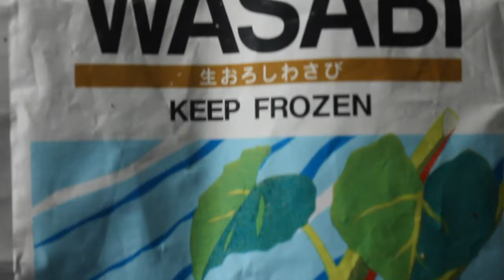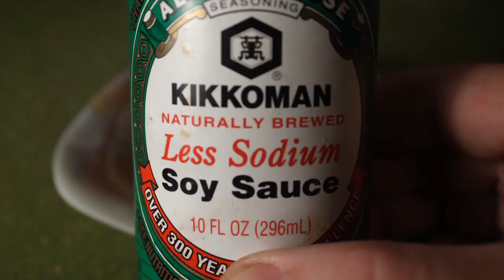Best Tuna Sushi - Recipe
My version of Tuna Sushi is easy to do. I use raw Tuna and Sushi Rice. And visit my cooking blog (including a Sushi Rice recipe) for cheap ingredients, recipe text & photos

Ingredients (about 6-8 pieces)
4-6 ounces of raw fish - I used tuna. Okay to use any fresh seafood like salmon, red snapper, yellowtail, halibut, seabass, flounder, sea urchin, fish eggs, and scallops. Cooked seafood includes octopus, squid, mackerel, shrimp, eel, and crab or fake krab. For a typical sushi restaurant seafood list, click here.
1 cup of sushi rice - depending on how large you make the rice ovals for the sushi slices, you may need a little more.
1/4 cup of soy sauce - I like to use low sodium for dipping the prepared sushi. Mix in a little wasabi or horseradish for heat, optional.
1/2 teaspoon grated wasabi - okay to substitute grated horseradish. Usually, a pinch is applied between the fish and rice oval.
Small bowl of water - to moisten hands during the making of rice ovals. Sushi rice is very sticky, so you need to keep your hands wet to make forming rice easier.

Directions
You want to break down your raw fish into slabs that are cut about 2 1/2 inches long and 1 1/2 inches across. It can be as long as you want it. It's up to you how generous each piece of sushi you are serving will be. Each slice doesn't have to be exact - with practice, you will get better at measuring. You just want the rice oval and sushi slice about the same size.

And make sure your knife is sharp. An easier way to slice soft tuna steak is to firm it up in the freezer. Just put the plastic-wrapped steak in the freezer for about an hour until semi-firm. It doesn't need to be rock hard, just firm so slicing is easier. Remove, unwrap, and slice the tuna.

The main thing is that each fish slice matches your formed rice ovals. If some fish slices are too big, that's okay, I'm sure your guest or partner will not complain. Any small scraps of tuna can be set aside or frozen and used for a Spicy Tuna Roll (recipe here.) Or, since you are not at a sushi restaurant, where perfection is emphasized, you can combine irregular tuna pieces on formed rice ovals.

When slicing raw fish you want to cut across the grain, so each slice will hold its shape and not split apart when handling. Again, with practice, you will get the hang of it. It's similar to slicing a slab of steak.

On a small plate half add a teaspoon of grated wasabi or horseradish. Set out a cup of sushi rice at room temperature. Also set out a small bowl of water.

Now time to bring it all together. Dampen your hands and grab a ping pong ball-size of rice in your hand. Gently roll it around in your palm to form a ball. Lightly squeeze in your fist and roll the rice to form an oval. Press harder toward the end, when the shape is about right. You can use the moistened fingers of your other hand to help press and shape the rice oval.

The end result is an oval of rice that is about 2 1/2 inches long and 1 1/2 inches wide. It doesn't have to be perfect -- a little larger is okay. The main thing is to squeeze the rice together hard enough so it holds together when eating sushi.

Finally take a pinch of wasabi, or horseradish, and smear it on one side of the fish. Then place the fish wasabi-side against the rice. Now it's ready to eat. (It's okay to leave out spicy wasabi or horseradish.)

You can make a couple of sushi pieces at a time, or all at once.

Set out a small plate or bowl of soy sauce for dipping sushi. You can stir a pinch of wasabi into the soy sauce instead of under the tuna. It's optional -- taste the mixture for desired heat. (Sushi chefs will spice the pieces of sushi with wasabi, so normally you will just use soy sauce straight from the bottle.) Of course, you can leave out wasabi or horseradish for a mild sushi-eating experience.

It's best to dip the sushi fish side into soy sauce. If you dip sushi rice oval into soy sauce it may fall apart before it reaches your mouth. And your bowl of soy sauce will fill up with grains of rice.

Normally you eat sushi in one bite, that's why each piece is small. My video has sushi eaten away in small bites, that's just for fun -- don't eat it as my video shows.